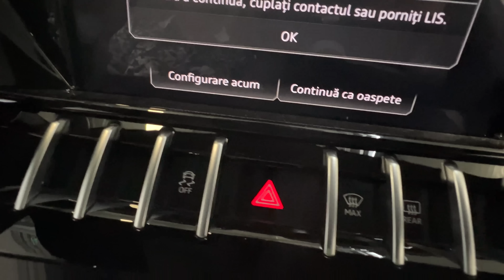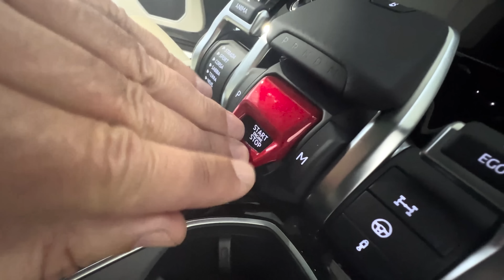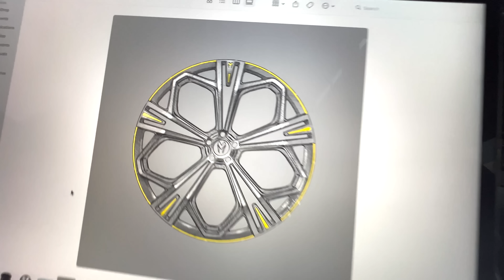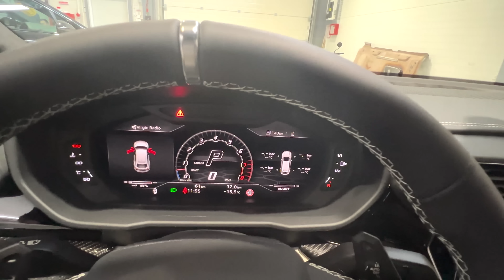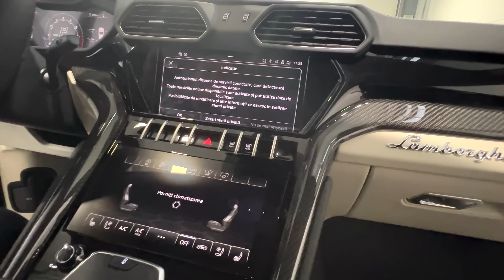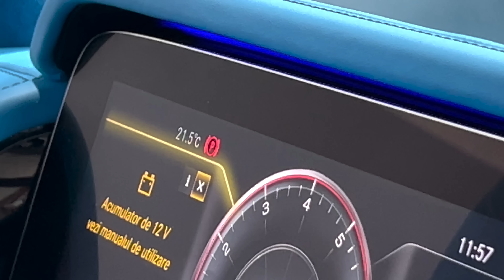Lamborghini Urus tunat de Marius Dumitrascu !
Marius a inceput sa deseneze masini de la 5 ani ! Lua reviste auto din casa si desena peste pozele existente. Astazi masinile desenate de el au ajuns la SEMA Las Vegas, cel mai mare targ de tuning din lume !! Il gasiti aici : Instagram.com/mariusdesignhaus